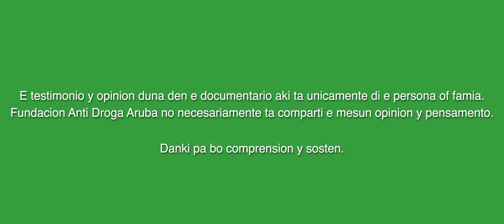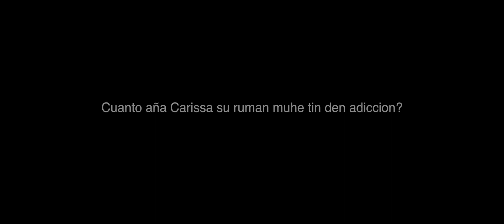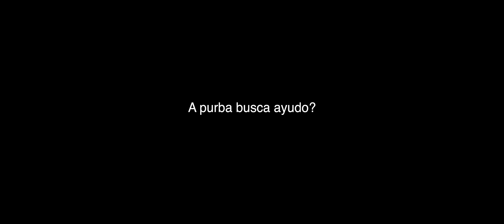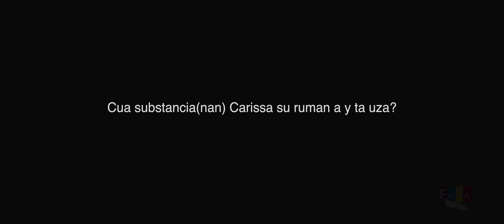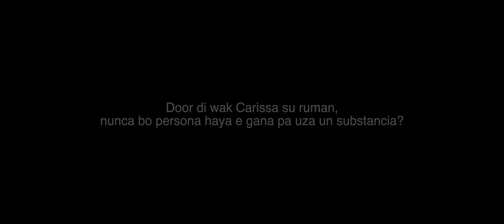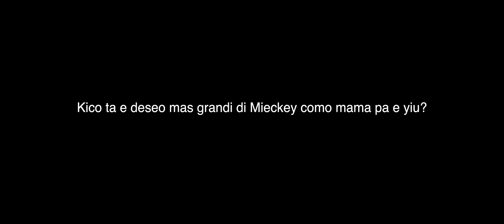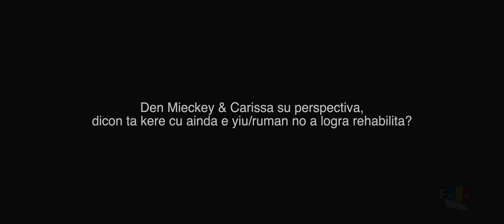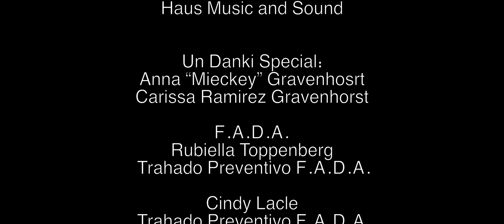Anna “Mieckey” Gravenhorst & Carissa Ramirez- Documentario basa riba bida real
Fundacion Anti Droga ta presenta na Aruba un serie di documentario basa riba bida real di personanan cu a rehabilita of cu ta den proceso di rehabilitacion of sea ta un adicto ambulante. E proposito di e documentario ta pa comunidad ta na altura di e origen, factor nan entre otro; Problema nan social, desbalance den famia , abuso sexual ,emocional y fisico, trauma, mal amistad cu por conduci cu un persona ta tuma e descicion pa haci uzo di un substancia legal of illegal. Den e documentario nan aki comunidad di Aruba lo presencia diferente storia nan cu autorisacion di cada persona cu tabata dispuesto pa conta nan realidad. Cada storia ta diferente. Remarcabel ta cu e origen y factornan di mayoria storia ta similar. Adiccion no conoce discriminacion,e no conoce ni rasa ni color ni sexo ni religion. Adiccion por bati na porta di cualkier ser humano . Den e serie di documentario lo bo por presencia perosna nan cu logra surpasa adiccion of cu ainda ta den e lucha.